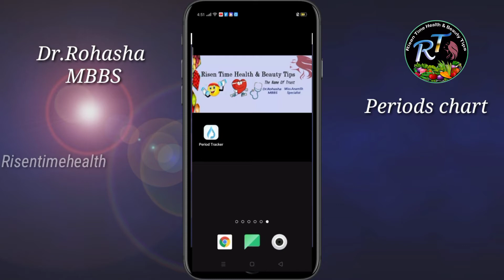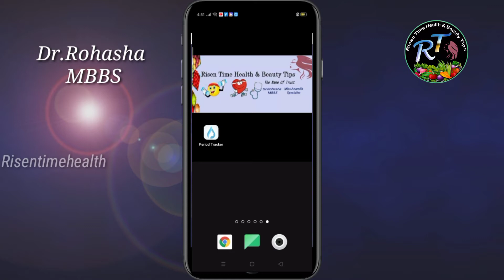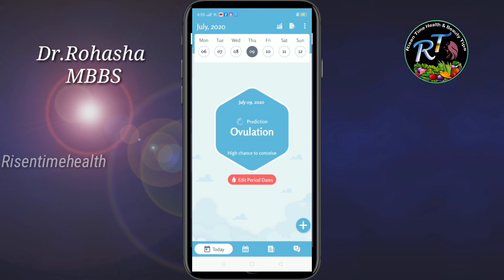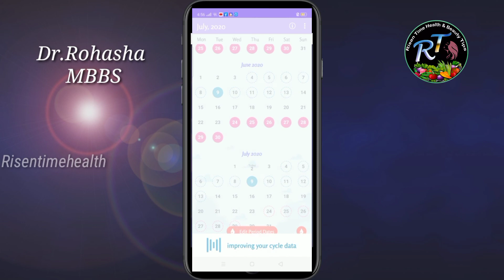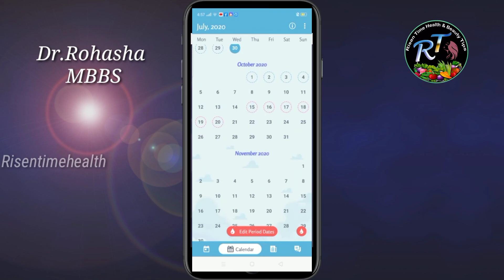جلدی حاملہ ہونے کا طریقہ - Create An Ovulation And Periods Calendar On Your Mobile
Is Video Main Ap Jane Gay جلدی حاملہ ہونے کا طریقہ  - Create An Ovulation And Periods Calendar On Your Mobile
 I'm Anam Founder Of ( Risen Time Health & Beauty Tips) a Unani Dawa professional, also an expert in household management. Health Care, Health Tips and Beauty Tips,. My goals are to share real information those women or female student who are not familiar with simple remedies and treatment with fruit and vegetables. Who can not afford medical treatment or tablet, i will help them to cure problems at self in home.
🕴 Miss Anam Personal ID For Call Every Sunday 8pm To 10pm